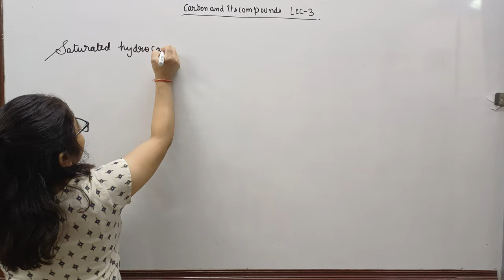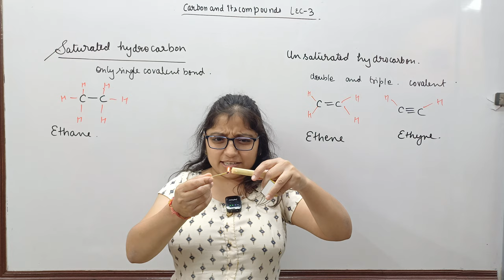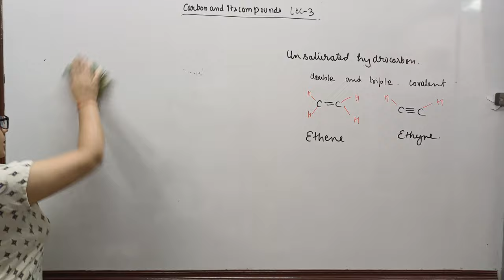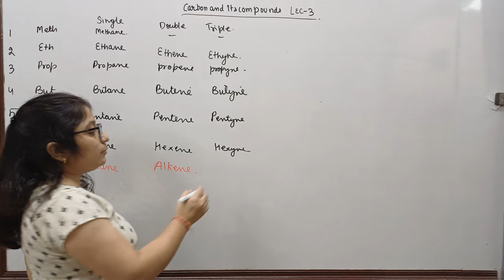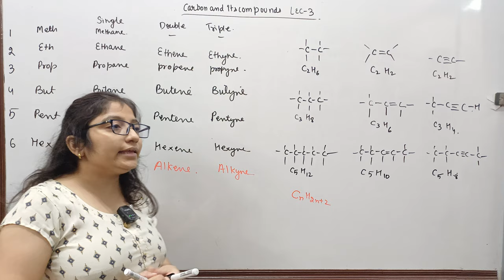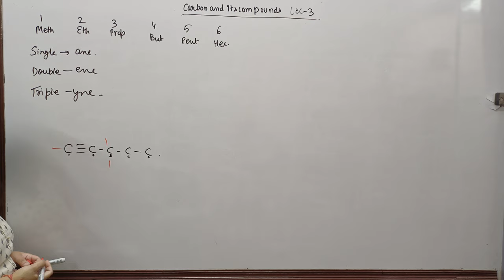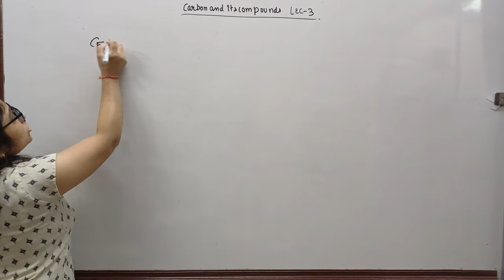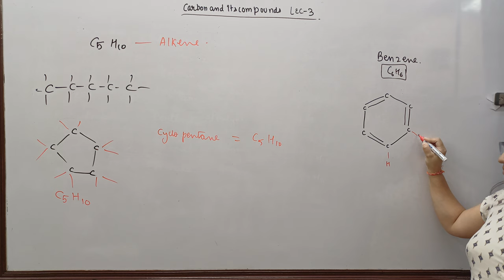Class-X l Carbon and its compounds I Lecture-3